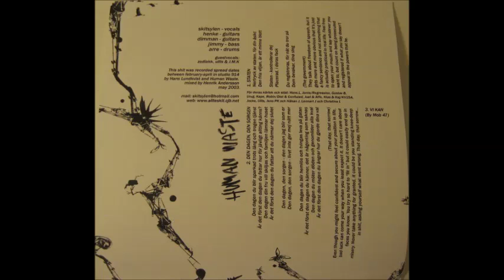Human Waste / Urug - Split - 2004 - (Full Album)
Crust, D-Beat, Punk from Östersund, Sweden.
These guys released a lot of records since the beginning of 2001 but short lived ending in 2006.. Human Waste never disappointed me first time I've listened to them! These guys play a unique sound of hardcore, d-beat, crust, in my opinion and are recommended to on my top favorite Swedish bands.

Urug (Seed) Plays very fast paced hardcore punk only releases from them are This Split with Human Waste and in a Compilation on "Norrland D-beat" Shortly they formed "Ana Barata" More of a D-beat crust band from 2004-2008 releasing a few records. They have a bandcamp still up you can grab their albums for free!

Human Waste / Urug ‎– Human Waste / Urug
Label: Regression Records ‎– RR007, New Noise Records ‎– NNR022
Format: Vinyl, 7", 33 ⅓ RPM
Country: Sweden
Released: 2004
Tracklist:
A1 –Human Waste Staten
A2 –Human Waste Den Dagen, Den Sorgen
A3 –Human Waste Vi Kan (Mob 47)
B1 –Urug Necro
B2 –Urug Sevendays
B3 –Urug Raseri
B4 –Urug Infected
B5 –Urug No Regrets